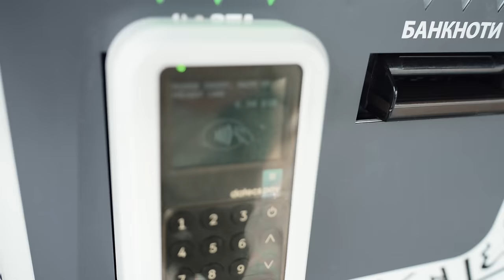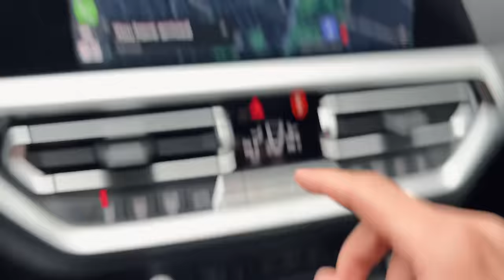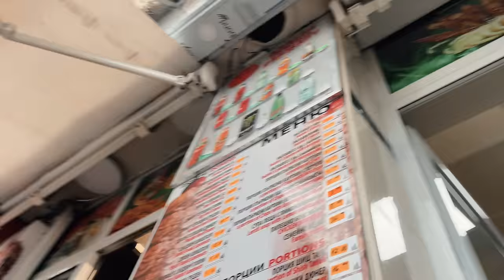КОЙ Е НАЙ-ВКУСНИЯТ ДЮНЕР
Днес Ви взимам, за да ядем заедно дюнери, но по-важното нещо е да дадем нашата *НЕВЕРОЯТНА* оценка 😅